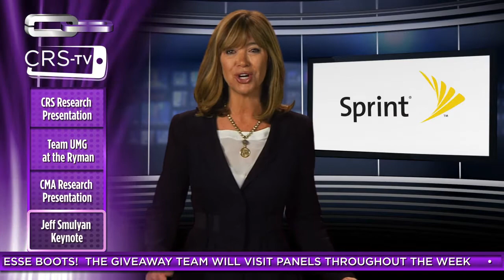CRS TV Wednesday